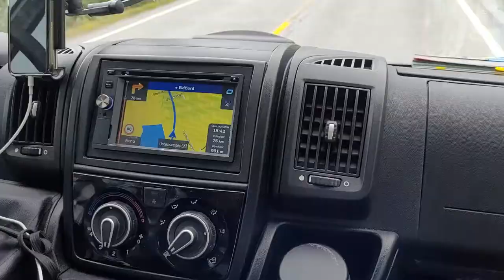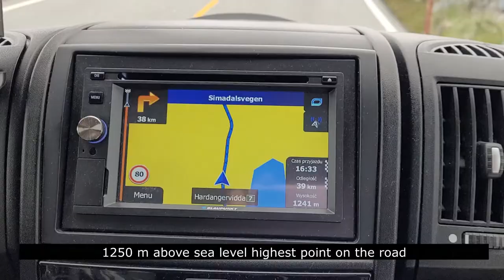Droga z Oslo do Bergen, Hardangervidda i Voringfossen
W lipcu 2022 pojechaliśmy kamperem do Norwegii
W tym odcinku relacja z drogi z Oslo w kierunku Bergen. Jedziemy drogą nr 7 przez płaskowyż Hardangervidda. Na koniec dnia zajeżdżamy na parking przy wodospadzie Voringfossen. Zwiedzamy wodospad. Na parkingu zostajemy na nocleg. Według Park4Night parking jest bezpieczny i można zostać na noc. Z nami stoi kilka kamperów. Jest cicho i spokojnie.
Zapraszamy do oglądania i subskrypcji naszego kanału. Dziękujemy za komentarze, łapki czy udostępnienia. To pomaga w rozwoju kanału.